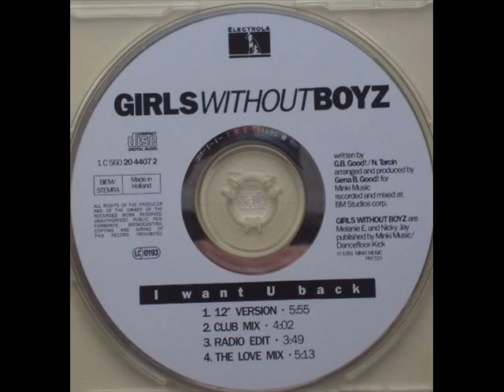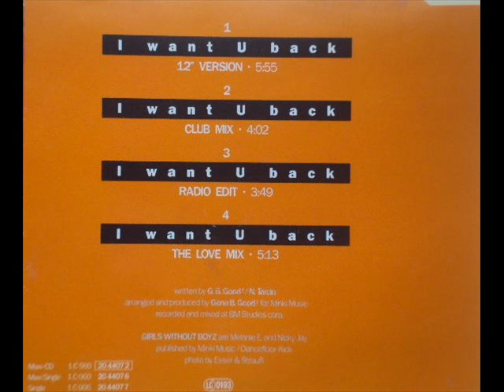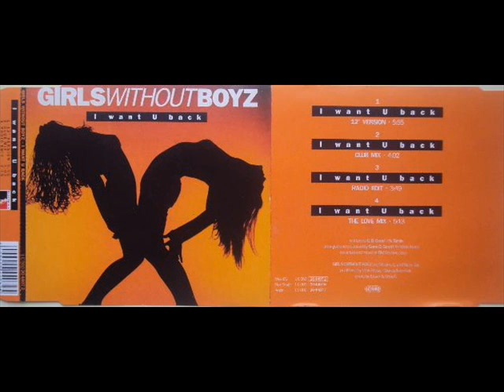Girls Without Boyz - I Want U Back (Radio Edit)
Girls Without Boyz - I Want U Back (1991)